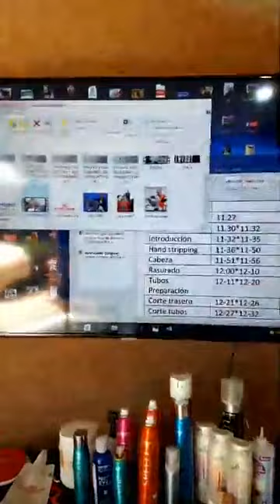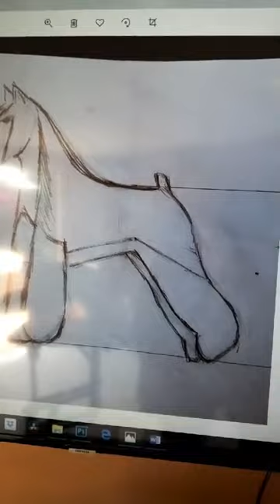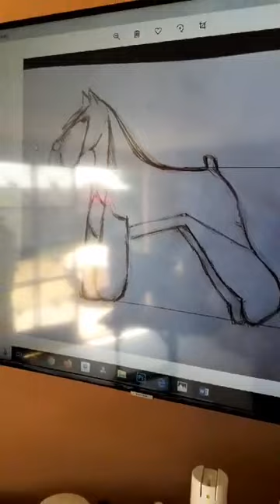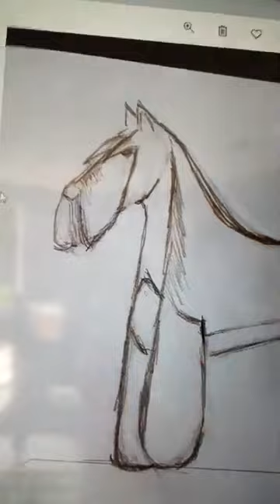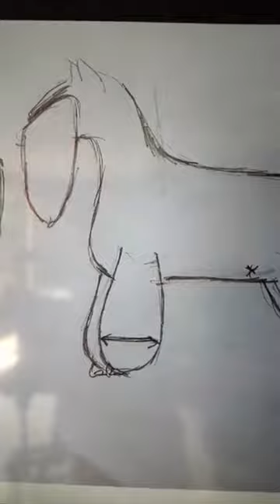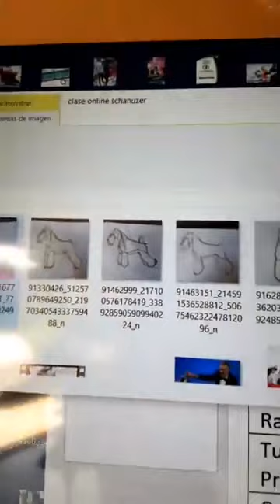Dog Pet grooming schnauzer by saul romero